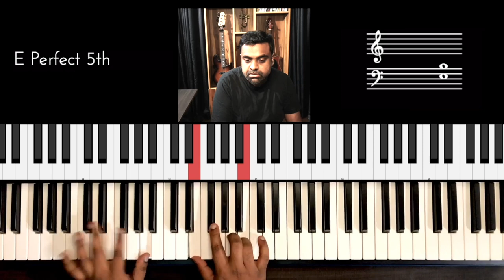Riff #2364 - Jason Zac